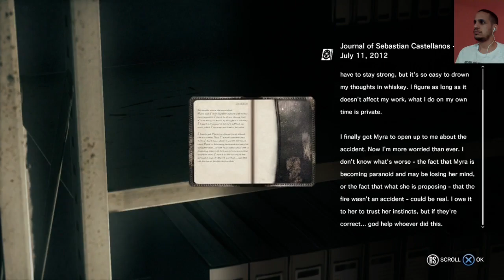The Evil Within 1: Cap. 11. Os inimigos tem fuzil e eu não!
Me sigam no Instagram lá vou deixar vocês atualizados quando tiver vídeo novo aqui no canal ou quando tiver fazendo live na Twitch Forte Abraço.

Como já falei no vídeo meu foco é jogar sem se preocupar em pegar as coisas, só passar medo mesmo.

Infelizmente não tenho o jogo com as legendas em português mas, espero que gostem do jogo e do vídeo também.